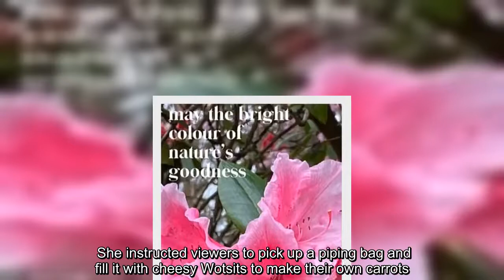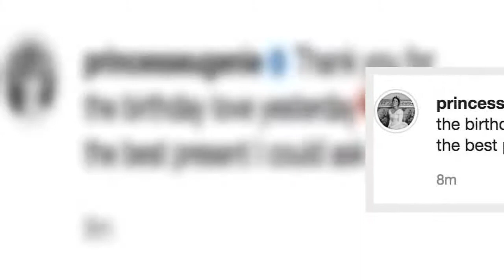Sarah Ferguson dons Easter bunny ears as she makes a 'bag of carrots' using cheesy Wotsits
Sarah Ferguson has shared a lesson in seasonal arts and crafts this Easter weekend - crafting bags of carrots for the Easter bunny using cheesy Wotsits.The Duchess of York, 61, who lives at Royal Lodge in Windsor, instructed the fans of her Storytime with Fergie and Friends YouTube channel on how to make the Easter treats. Donning pink bunny ears and  a crown of blue flowers, she shared the seasonal video yesterday ahead of her first Easter Sunday as a grandmother following the birth of Princess Eugenie's son August on February 9.Eugenie has reportedly been living at Frogmore Cottage in Windsor with her husband Jack Brooksbank since welcoming their little boy.      'When you're out in the garden and you want to give a bag of carrot to the bunnies, you can make your carrot,' Fergie explained at the start of the video. She instructed viewers to pick up a piping bag and fill it with cheesy Wotsits to make their own carrots.    'Buy some really cheesy Wotsits - yum, yummy, yummy, yumsticks ...